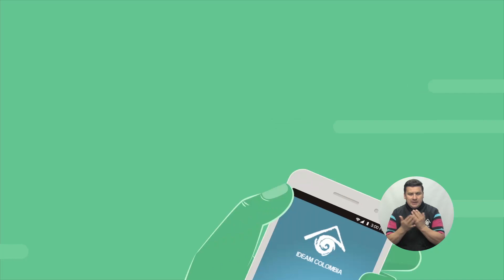Pronóstico del tiempo - Mañana del lunes 15 de mayo de 2017